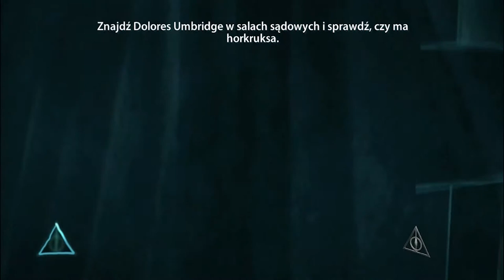Harry Potter i Insygnia Śmierci cz.I #9 KLEPA